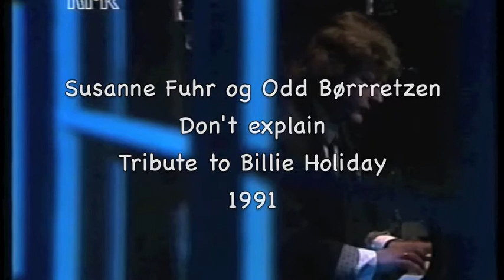Susanne Fuhr og Odd Børretzen - Dont Explain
a song from Susanne Fuhr and Odd Børretzens
tribute to Billie Holiday
Music Arr: Dag Arnesen
Bass: KNerten Kamfjord
Idea: Susanne FUhr